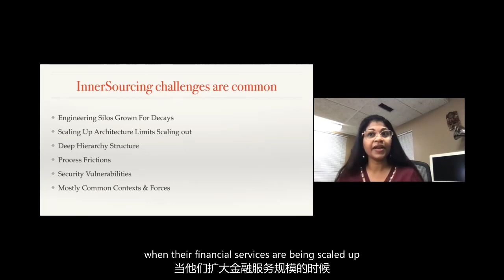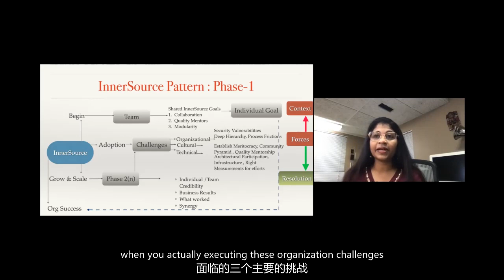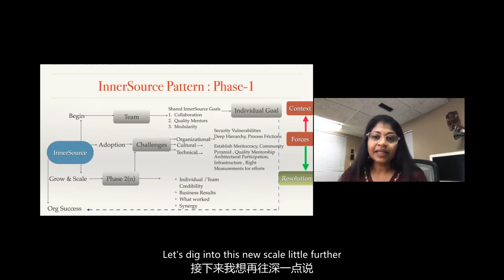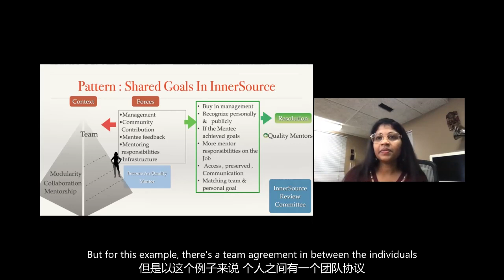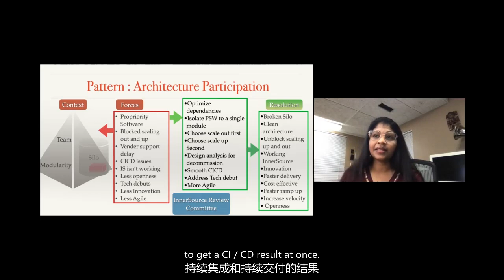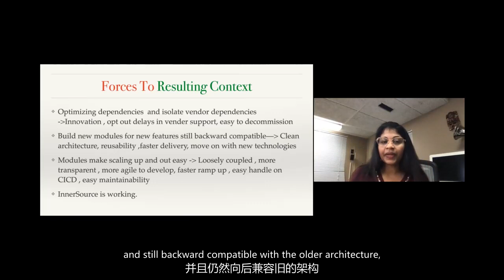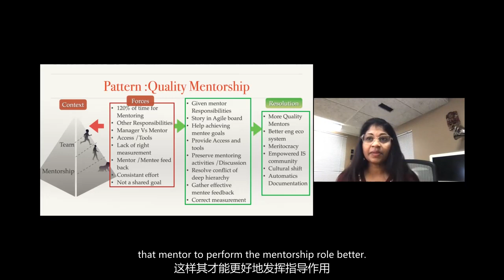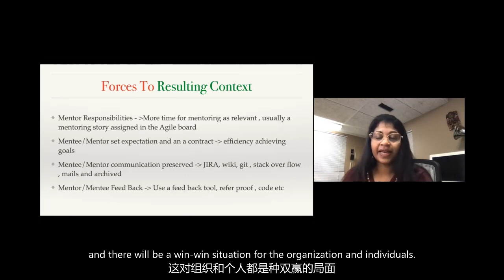Kanchana Welagedara (ASF) - EXTENDED from ISC.S12 - InnerSource Patterns for Fintech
A shorter version of this talk first appeared at the InnerSource Commons APAC 2020 Virtual Summit which had to be edited to fit the summit schedule. We hope you enjoy the fully extended version!

Fintech organisations often share common problems in their engineering systems. Cultural inefficiencies, engineering silos , slow innovation, lack of quality mentorship, and collaboration are well known issues. InnerSource is often brought in to resolve those. These common problems can be solved with proven patterns. This talk will mainly cover some InnerSource patterns used in fintech, which could be used by any organisation.